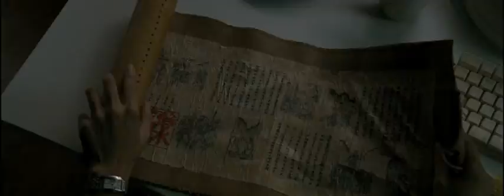Street Fighter: The Legend of Chun-Li Trailer [LEGENDA DISPONIVEL]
"Adaptação da famosa série de videogames de luta da Capcom, The Legend of Chun-Li conta a história da agente da Interpol Chun-Li (Kristin Kreuk). A trama mostrará a personagem conhecida por seus penteados exóticos e sua busca por justiça."